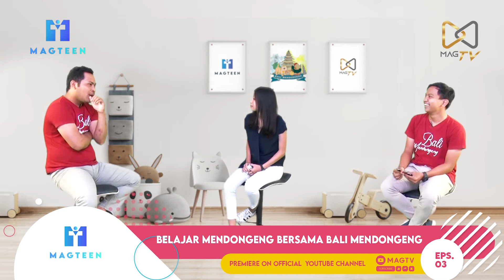MAGTEEN Eps.3 - Belajar Mendongeng Bersama Bali Mendongeng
Jangan heran jika anak-anak masa kini jarang sekali mendengar dongeng.
mereka lebih senang menghabiskan waktu berjam-jam untuk bermain gadget daripada mendengarkan cerita atau dongeng.

Episode 03 MAGTEEN kali ini, Richelle Prameswari selaku Host akan mengajak Kak Dekduss dan Kak Dekla dari Bali Mendoongeng untuk menelisik bagaimana mendongeng di era digital ini bisa tetap mengasyikan.
Bali Mendongeng adalah Komunitas Mendongeng untuk anak-anak di Bali.
Lewat mendongeng, Kak Dekduss dan Kak Dekla berharap kegiatan ini bisa menjadi sarana untuk tetap melestarikan cerita/dongeng asli bali yang sudah mulai jarang tertuturkan.

Penasarankan gimana mereka bisa membuat kegiatan mendongeng ini jadi lebih asyik dan diterima anak-anak di era masa kini?

Yuk langsung kita saksikan MAGTEEN EPS 03; Belajar Mendongeng dengan Bali Mendongeng
Karna semua Bisa Bercerita, Menggali dan Mempopulerkan Kembali Kegiatan Mendongeng ^^

Jangan lupa saksikan juga MAGTEEN episode-episode sebelumnya yang tidak kalah menarik dan bermanfaat.